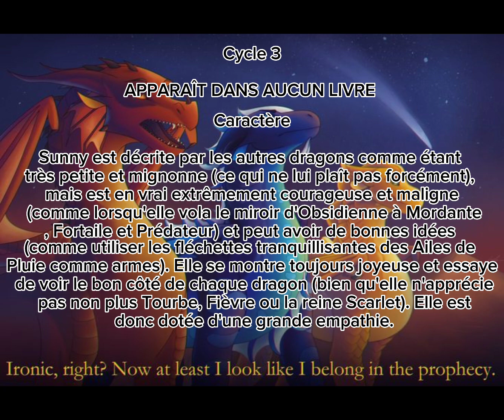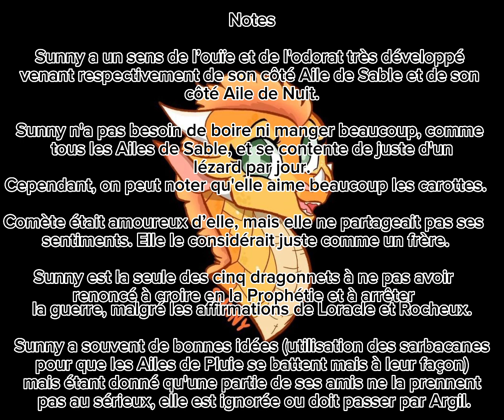Sunny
Salut voici une nouvelle vidéo qui est sur Sunny.

Bon viosonage !